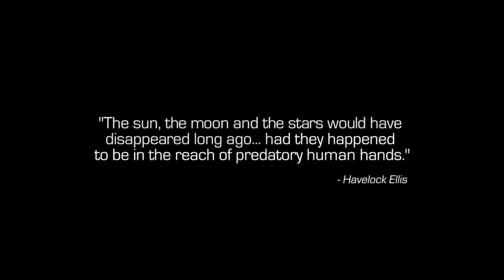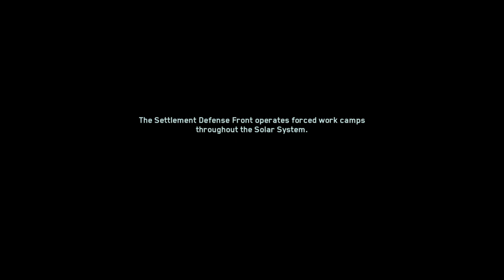IW campaign walkthrough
Hey my subscribers thank you Soooooo much for your support and getting my channel this far